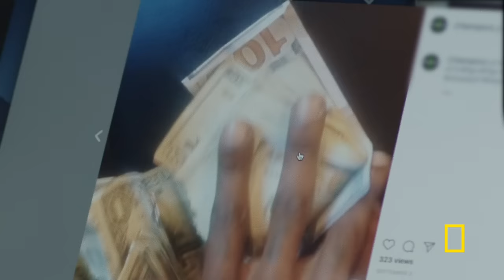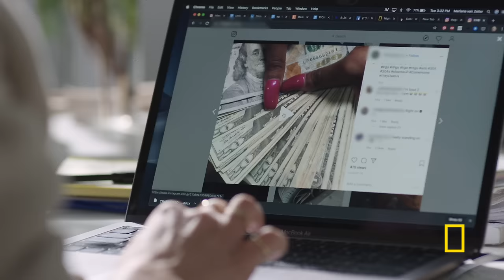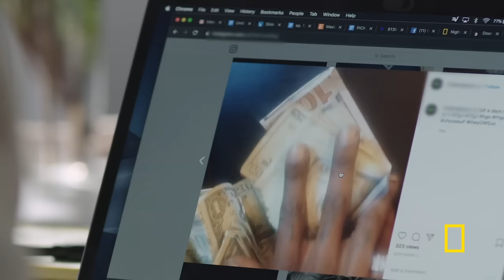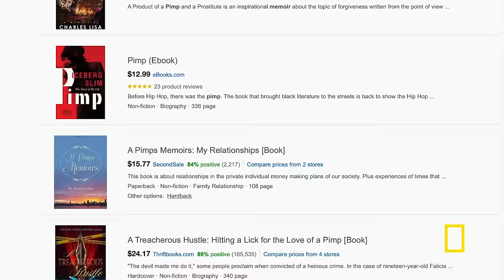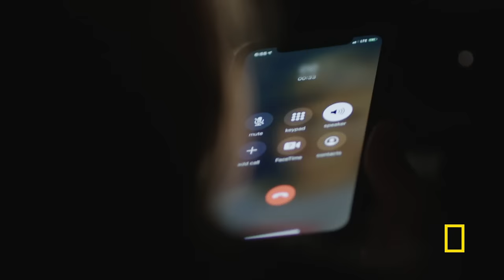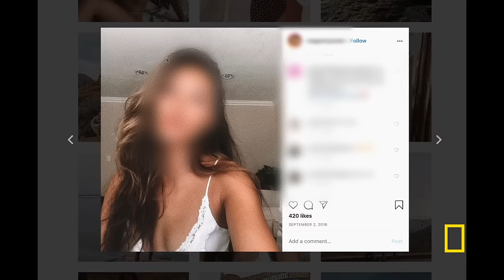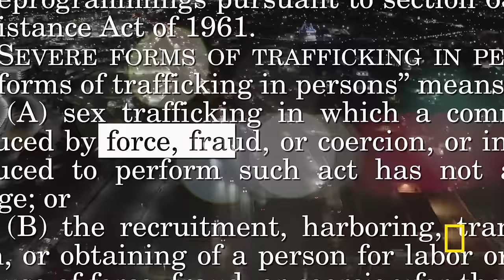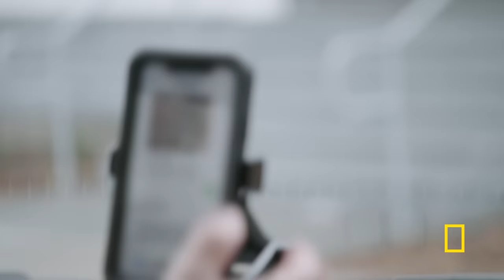Pimps and Undercover Cops (Full Episode) | Trafficked with Mariana Van Zeller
Mariana embeds with pimps, victims, undercover cops and private investigators to understand the ugly business of illicit sex in America.

About Trafficked with Mariana van Zeller:
TRAFFICKED with Mariana van Zeller is an original documentary series that explores the complex and dangerous inner-workings of the global underworld, black and informal markets. Each adventure follows Mariana on a mission to follow the chain of custody of trafficked goods, understand how to obtain the contraband, or see the 360-degree view of the trafficking world from the point of view of the smugglers, law enforcement and those caught in the crossfire.